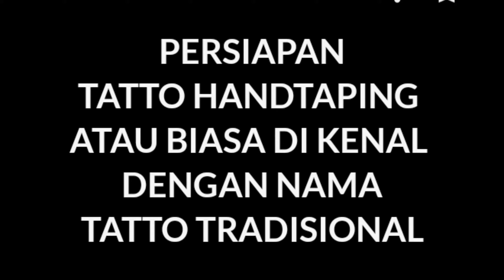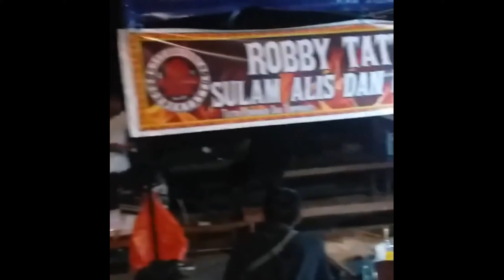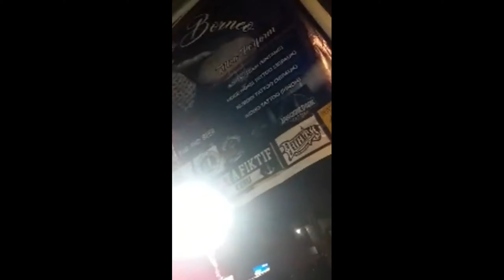pertama kali acara tatto tradisional handtaping di adakan di kota Sintang Kalbar by Robby tatto art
Tatto handtaping tatto tradisional